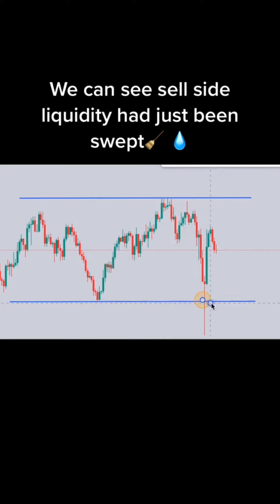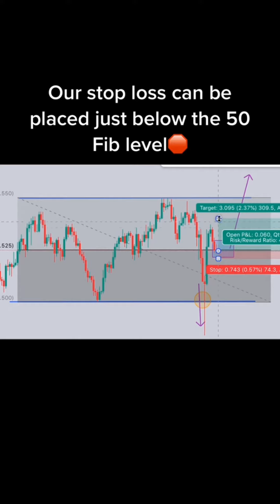Collection of Forex Trading